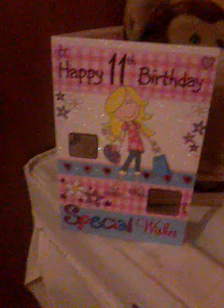IT'S MY BIRTHDAY!!!♥♥